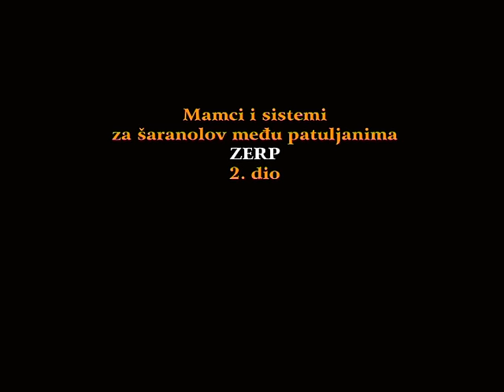ŠARANaški savjeti - Mamci i sistemi za šaranolov među patuljanima (pastat) 2/2 / VSP Igor Pavičić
Mamci i sistemi za šaranolov među patuljanima
ZERP
2. dio

Kako uloviti šarane i amure među jatima malih patuljana?
Ovaj video filmić podijeljan u 2. dijela govori o načinima, odnosno mamcima i sistemima kojima se može uloviti i pored tih nesnosnih, proždrljivih napasti!

Decoys and systems for carp fishing among catfish (Yellow Bullhead)